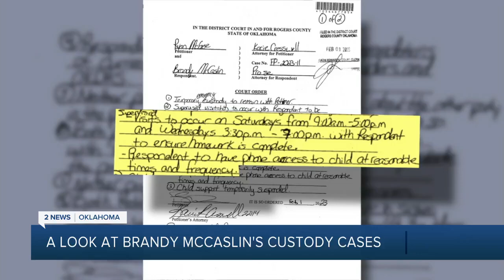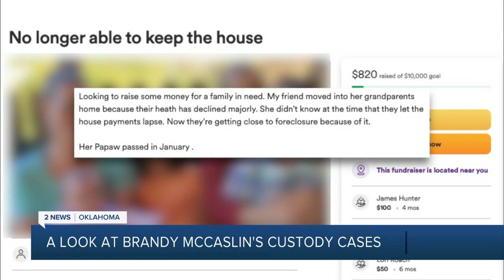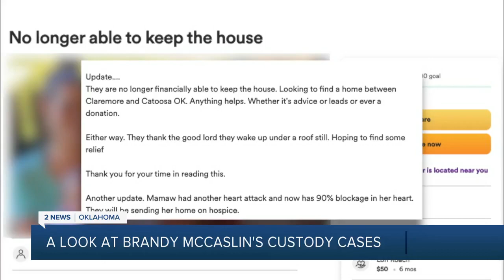A look at Brandy McCaslin's custody cases Verdigris murders